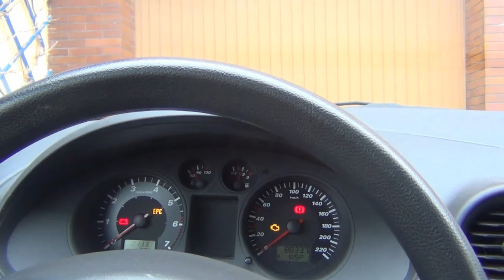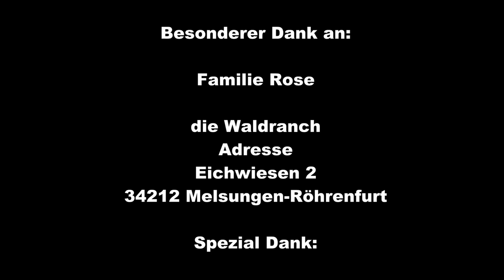Let's Play Abo-Spezialio #002 - 50 Abo-Frage [Mit Gewinnspiel!]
In diesem Video klären wir die Frage: Warum SmallFeatherGame?
Ich danke euch viele male für die 50! Ich hoffe, dass wir auch weiterhin gemeinsam das Hobby des Spielens teilen können.
Mfg.: Skyline